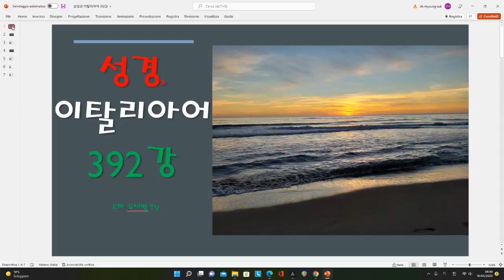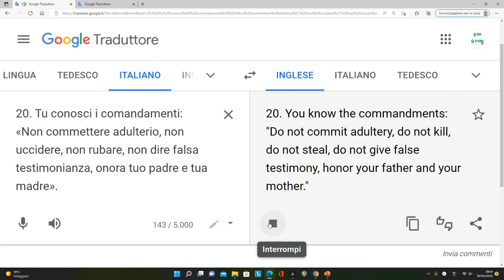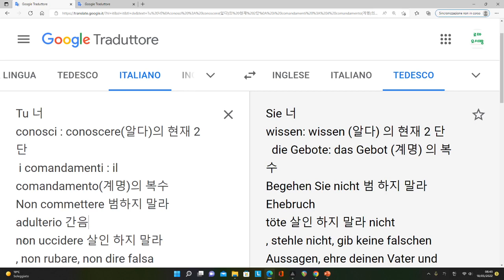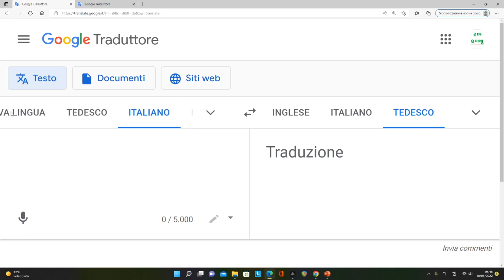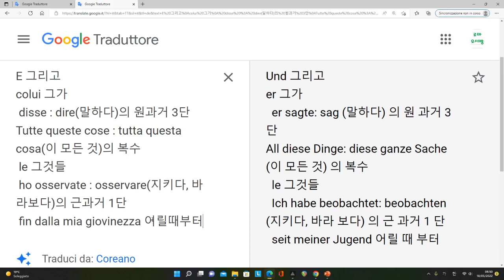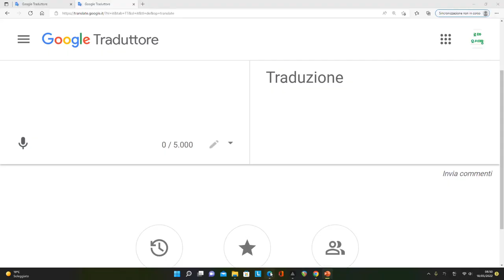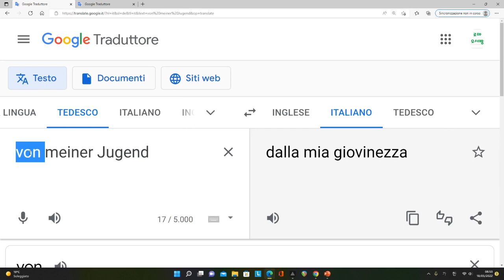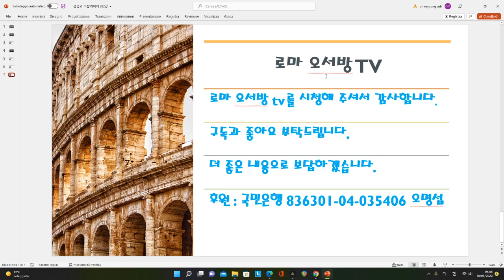성경과 이탈리아어 강좌 392강 - fin dalla mia giovinezza - 어릴때부터